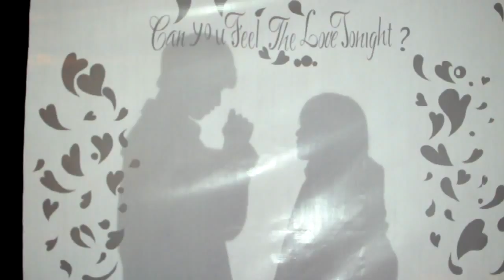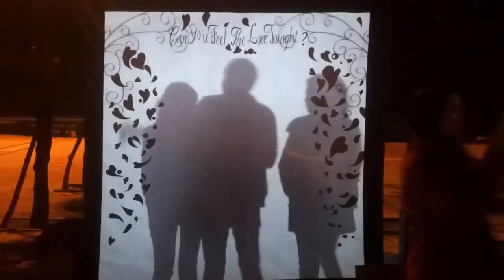Be Mine, Valentine 2015 - Kissing Booth Da Nang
We created a "Kissing Silhouette" with the main side of the booth being a screen. Once a couple go inside the booth, they can kiss as much as they like. The kissing silhouette of couple appears on the screen in the front. Each couple is given their kissing silhouette photo as a memory of the day, which can be posted instantly on social media.
Based on a dentiste commercial from Japan, we had an unforgettable night!